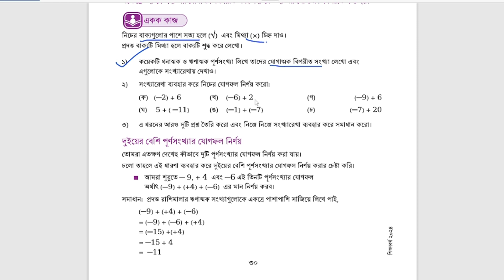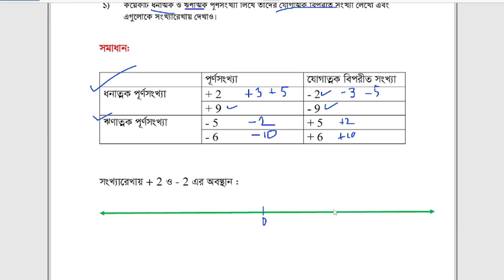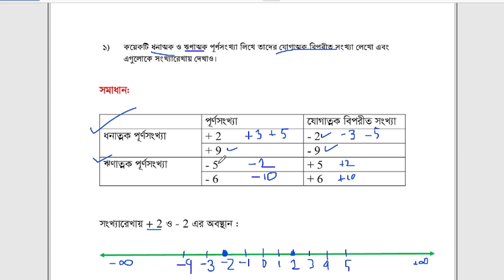৬ষ্ঠ শ্রেণির গনিত || পূর্ণসংখ্যার জগৎ || পৃষ্ঠা ৩০ || একক কাজ || Class 6 Math Chapter 2 Solution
৬ষ্ঠ শ্রেণির গনিত || পূর্ণসংখ্যার জগৎ || পৃষ্ঠা ৩০ || একক কাজ || Class 6 Math Chapter 2 Solution ||

৬ষ্ঠ শ্রেণির গনিত পূর্ণসংখ্যার জগৎ পৃষ্ঠা ২৮ খালিঘর পূরণ  সমাধান ২০২৪ || Class 6 Math Chapter 2 Poorna Songkhar Jagat Page 28 Solution 2024 ||

Your Query:
class 6 math poorna songkhar jagat solution 2024
poorna songkhar jagat solution
6 math 2024
new curriculum class 6 math chapter 2 solution
class 6 new math solution 2024
class 6 math chapter 1 solution
class 6 math songhkar golpo
৬ষ্ঠ গনিত ২০২৪
৬ষ্ঠ গনিত ২য় অধ্যায় সমাধান
৬ষ্ঠ গনিত পূর্ণসংখ্যার জগৎ সমাধান
পূর্ণসংখ্যার জগৎ সমাধান
৬ষ্ঠ গনিত নতুন বই সমাধান ২০২৪
৬ষ্ঠ গনিত পৃষ্ঠা ২৭
৬ষ্ঠ গনিত পৃষ্ঠা ২৭ একক কাজ ৪ সমাধান
৬ষ্ঠ গনিত পৃষ্ঠা ২৮
৬ষ্ঠ গনিত পৃষ্ঠা ২৯
৬ষ্ঠ গনিত পৃষ্ঠা ৩০
৬ষ্ঠ গনিত পৃষ্ঠা ৩১
৬ষ্ঠ গনিত পৃষ্ঠা ৩২
৬ষ্ঠ গনিত পৃষ্ঠা ৩৩
৬ষ্ঠ গনিত পৃষ্ঠা ৩৪
৬ষ্ঠ গনিত পৃষ্ঠা ২৬
৬ষ্ঠ গনিত পৃষ্ঠা ২৫
৬ষ্ঠ গনিত পৃষ্ঠা ২৪
৬ষ্ঠ গনিত পৃষ্ঠা ২৩
৬ষ্ঠ গনিত পৃষ্ঠা ২২
৬ষ্ঠ গনিত পৃষ্ঠা ২১
৬ষ্ঠ গনিত পৃষ্ঠা ২০
ষষ্ঠ গনিত ২০২৪
ষষ্ঠ গনিত ২য় অধ্যায় সমাধান ২০২৪
ষষ্ঠ গনিত নতুন কারিকলাম সমাধান ২০২৪
ষষ্ঠ গনিত পূর্ণসংখ্যার জগৎ সমাধান